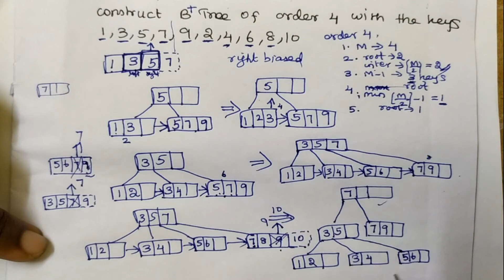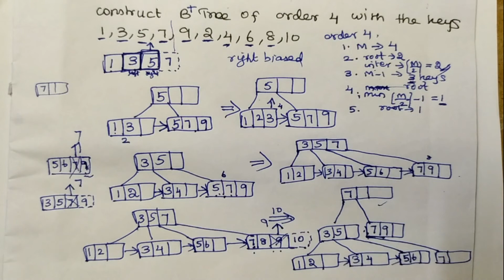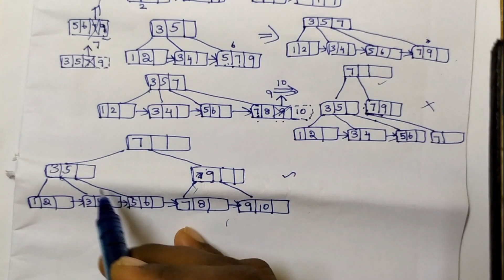B+ Tree Insertion in Tamil || Data Structures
Computer Science
B+ Tree Insertion in Tamil
B+ Tree Insertion
B+ Tree Construction in Tamil